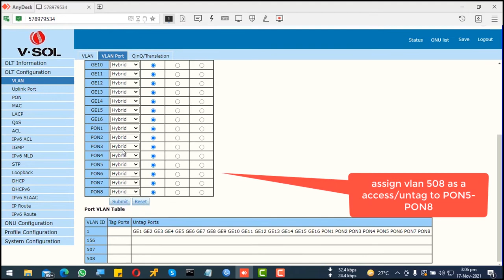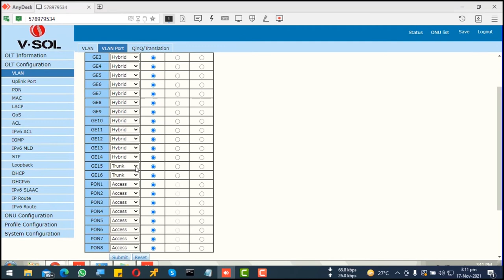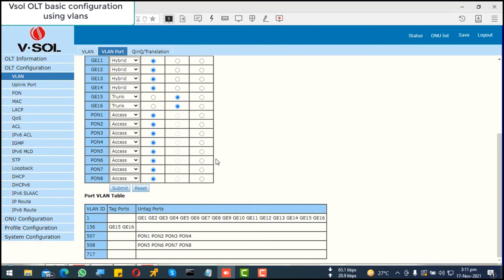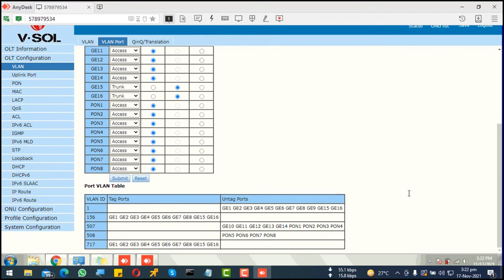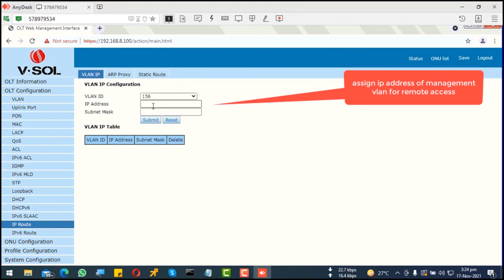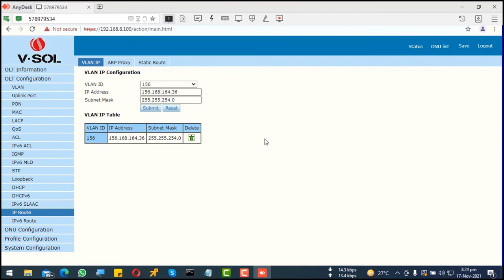How To Configure VSOL olt with vlans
How to setup /basic VSOL olt configurations using vlans tagged/untagged
and management vlan configuration